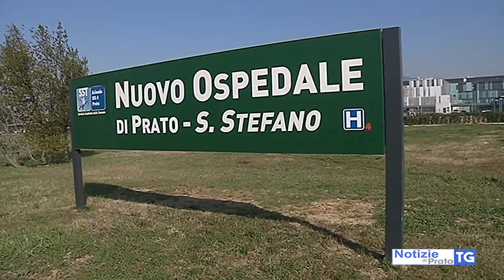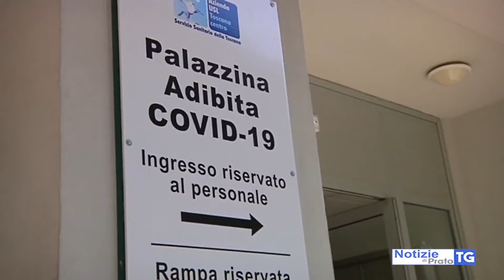2021-04-06 PRATO - CORONAVIRUS, 55 NUOVI CONTAGI E ALTRI DUE MORTI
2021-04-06 PRATO - CORONAVIRUS, 55 NUOVI CONTAGI E ALTRI DUE MORTI